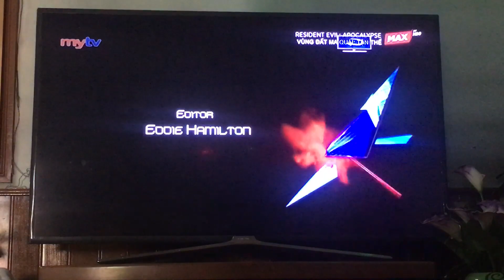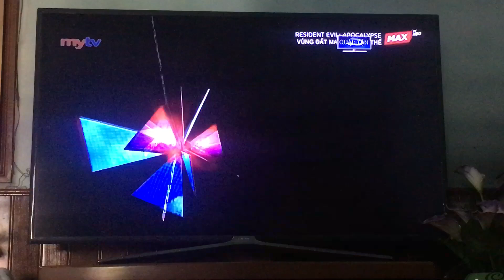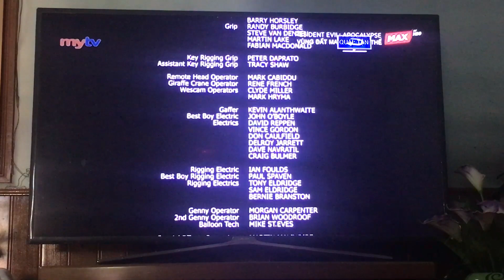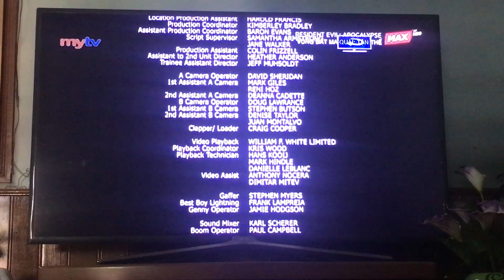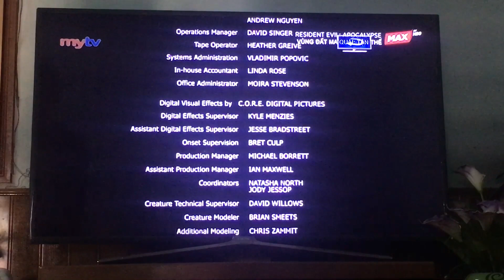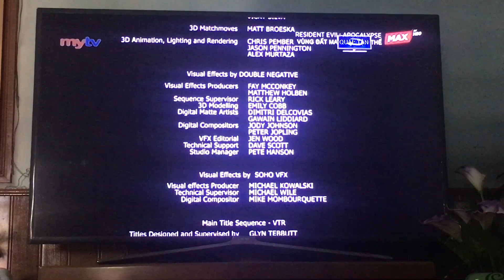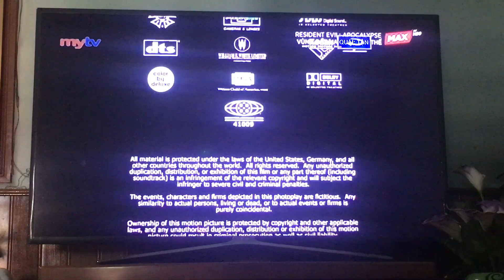Resident Evil: Apocalypse - End Credits (CineMax)